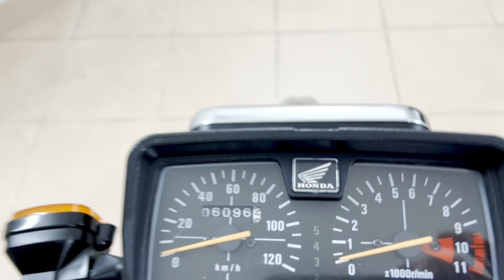Honda Cg125cc phun xăng điện tử siêu lướt 6000km.DT 0905958889.Xe Máy Hoàng Anh 999 Hồng Hà,HK,HN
☀️ Honda CG125cc đời mới phun xăng điện tử. Dk 2021 mới như vừa khui thùng. Hai chìa khoá zin đầy đủ, sơn vừa bóc nilon như mới. giá như trong mơ có hơn 3 chục triệu.

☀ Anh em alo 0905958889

999HồngHàHoànKiếmHN — tại Xe Máy Hoàng Anh 999 Đường Hồng Hà, Hoàn Kiếm, HN.